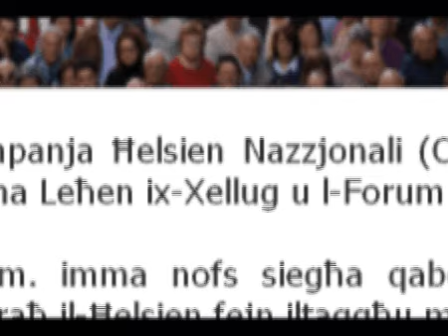Tal-Labour u tal-GWU iridu lil Malta lura ghas-Snin 80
Siltiet minn filmat fuq sit elettroniku, li juru kif tal-Labour u tal-GWU jippreferu jinzlu fit-toroq, jaghmlu l-istorbju u jibbuwjaw lil min ma jaqbilx maghhom.

Dawn huma filmati mit-tieni att tal-protesta li l-Labour tal-Leader u l-GWU ta' Tony tant hadmu fuqha.

Xi stil progressiv! Aktar qisu l-Passat garanzija tal-Futur!